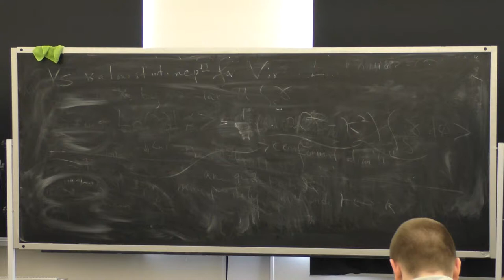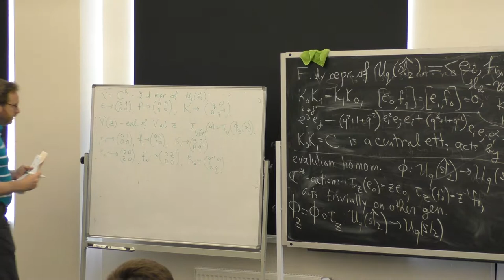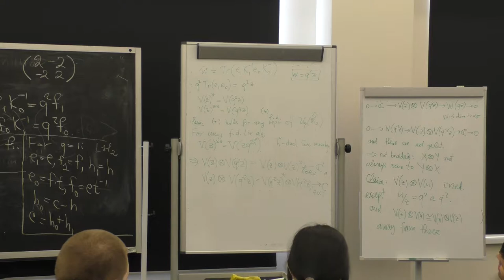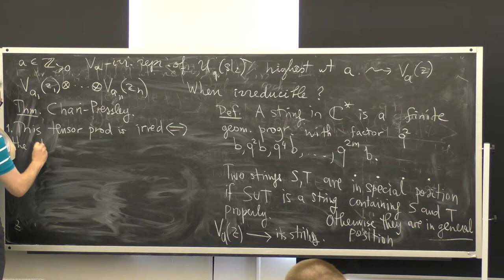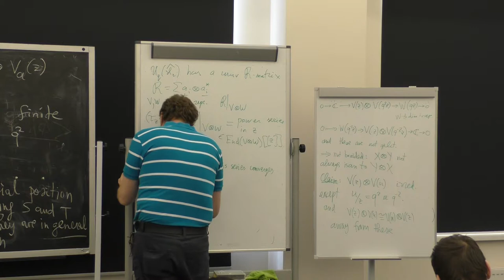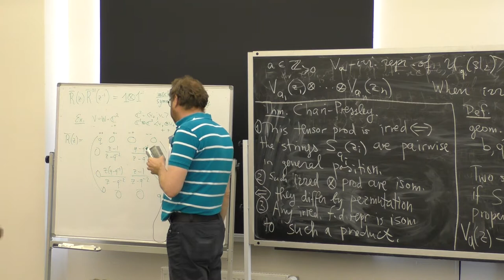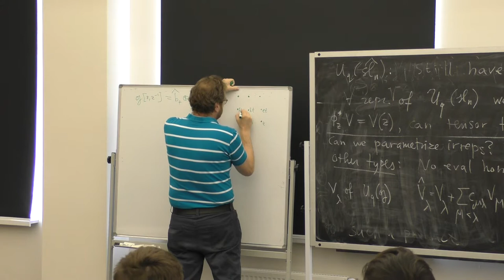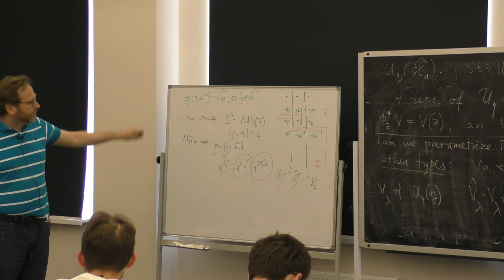Pavel Etingof / Lecture 7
Skoltech Summer School on Mathematical Physics. July 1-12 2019.